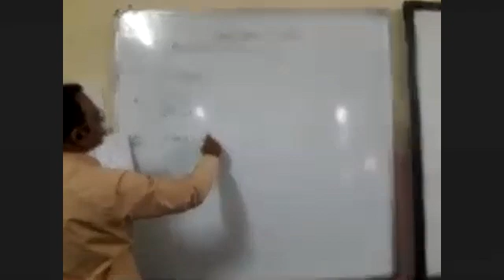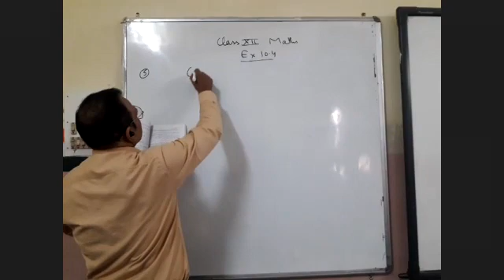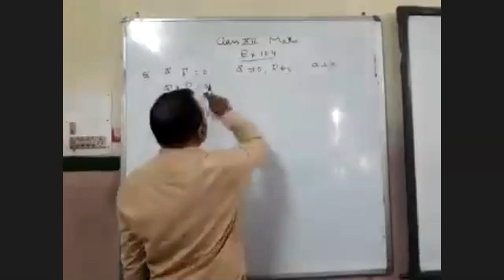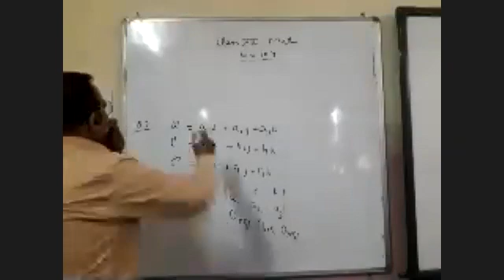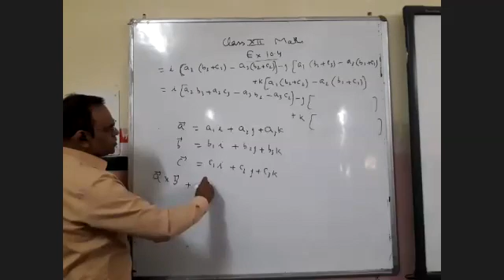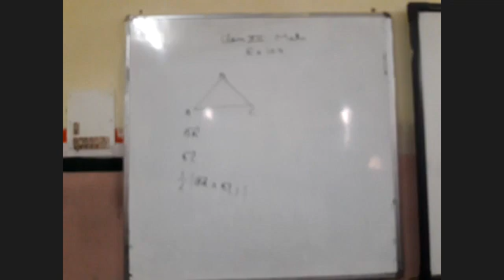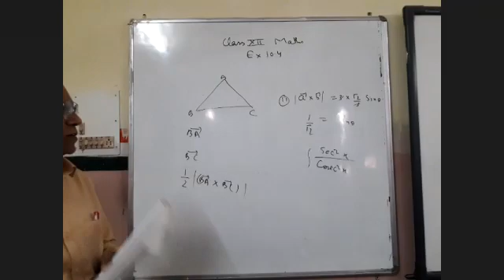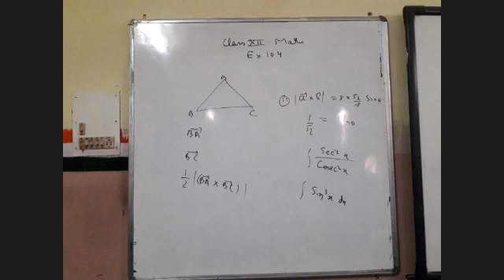TCS-XII-N.Med-Maths-Topic-Vector product of two vectors